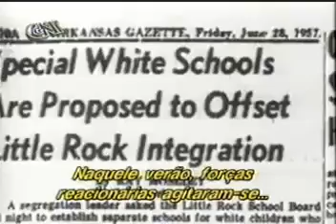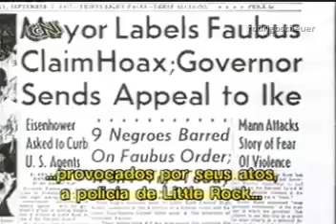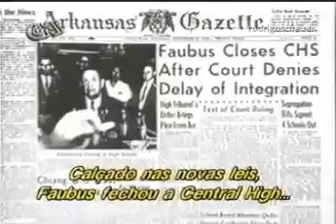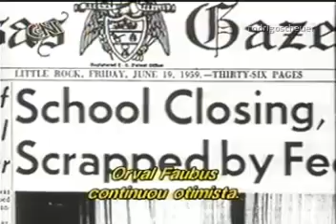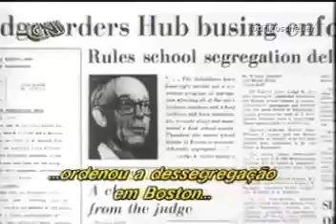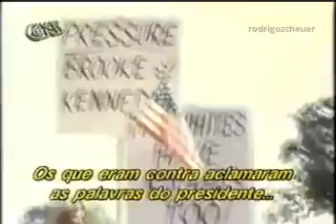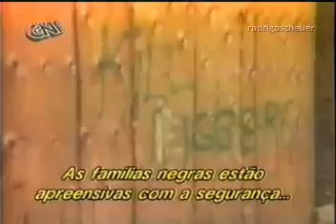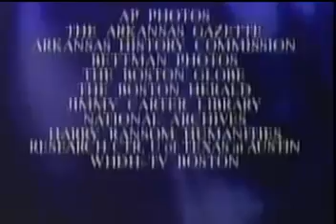20th Century with Mike Wallace - Dessegregação racial nos EUA (1994)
Atenção: Áudio com muitos ruídos.
Integra série de documentários "20th Century with Mike Wallace" transmitidos pelo GNT (Globosat/Grupo Globo).
Produção original: CBS News Productions (1994)
Apresentação: Mike Wallace (1918 — 2012)